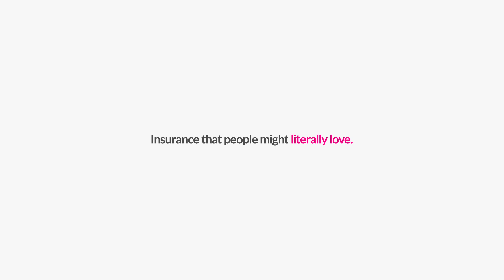Actual Reviews For Lemonade Insurance: In Love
Insurance people might actually love is a beautiful, romantic thing. What? No, we’re not crying! We just got something in our eye.